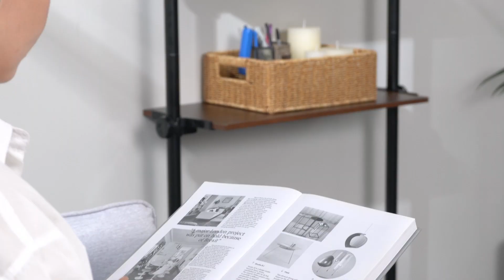Presentation video for allzone 5tier wood bookshelf